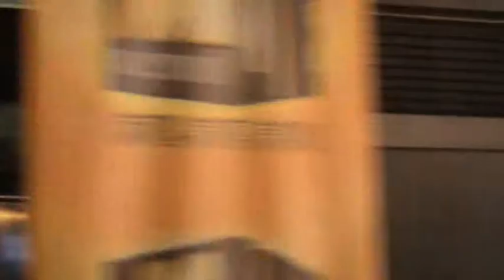Magnum Hakka & Hokkien Singing Competition Grand Final @ The Mines Shopping Centre Part 4